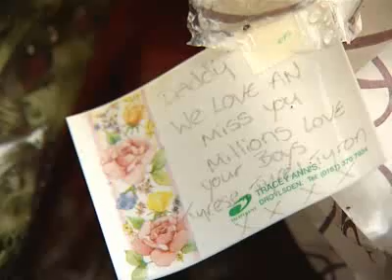Gang trial background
The violent events and fatal shootings of summer 2007